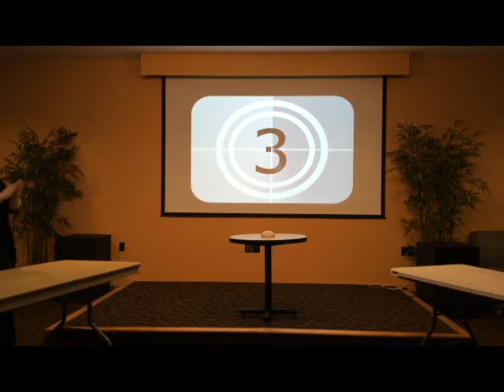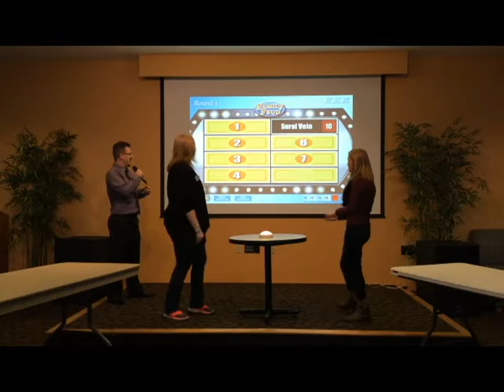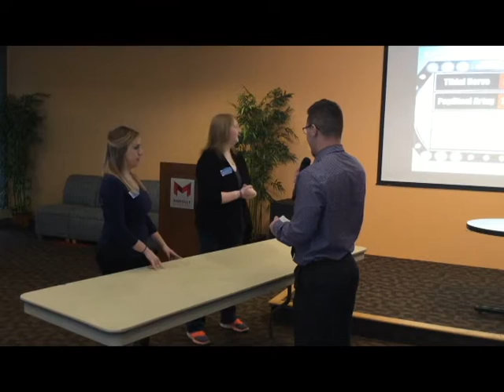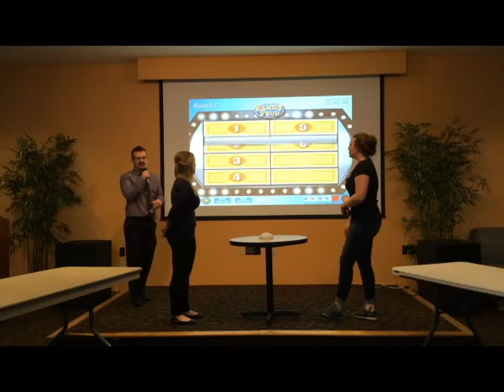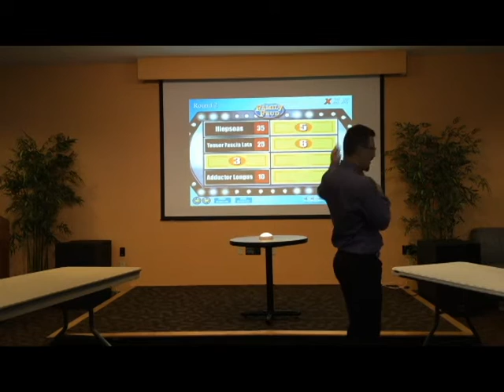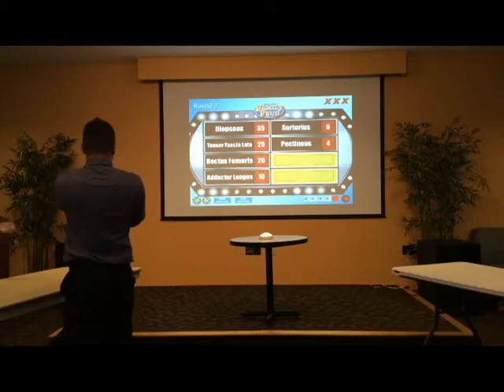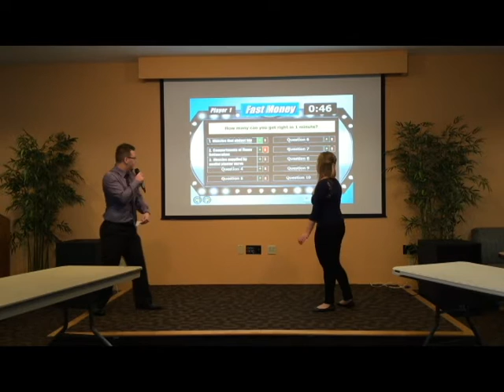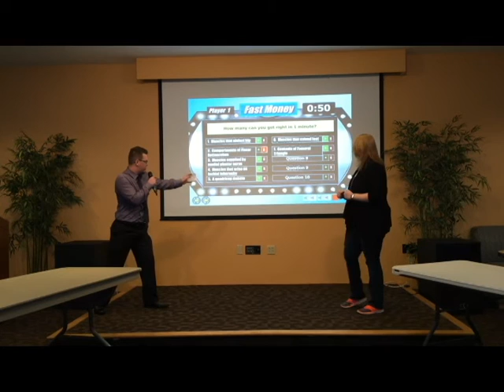Family Feud LE Edition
Family Feud: The Gross Anatomy Lower Extremity Edition

This video was made as a project for BIOL512: Gross Anatomy II, Maryville University.